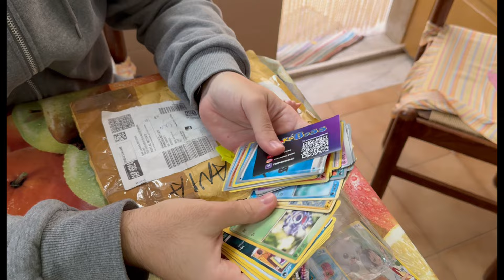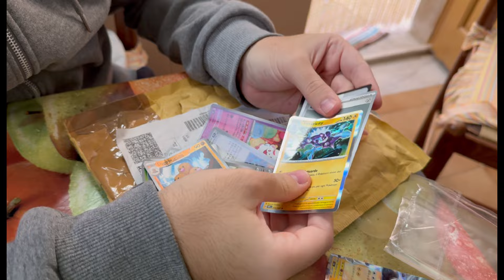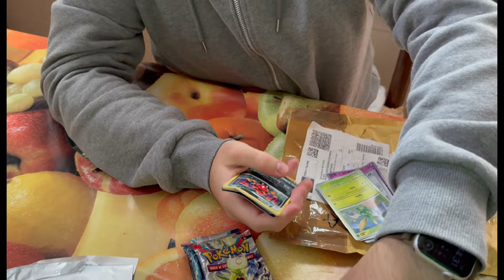*HANNO DISTRUTTO UNA MISTERY BOX POKÉMON PER RUBARNE LA CARTA GRADATA! SENZA PAROLE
Se il video ti è piaciuto metti un bel like e un commento.
Mi raccomando continua a seguirci per non perdere altri contenuti a tema Pokémon e tanto altro!

🔥Ecco il nostro STORE!!

🤩Link al mio account VINTED dove acquistare mistery box e tanti altri prodotti a tema POKÉMON

💥 Ragazzi unitevi al nostro nuovo fantastico gruppo telegram di PokéBoss, per farlo ti bastera cliccare il link qui sotto 👇

Unisciti al nostro gruppo discord dove poter parlare-giocare insieme e mandarci foto delle vostre collezioni.

Il nostro instagram dove spesso annunciamo Live e pubblichiamo contenuti inediti.

Il mio Twitch dove spesso sono in live!